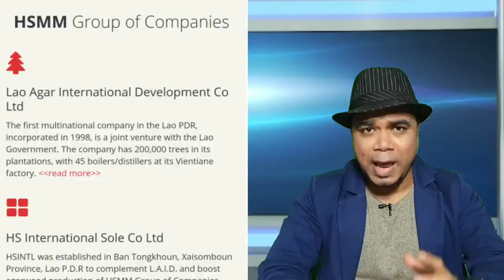Habib Mohammed Chowdhury ll JF FOUNDATION ll MDSWS ll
হাবিব মোহাম্মদ চৌধুৰী কোন হয়? BJP AGENT নেকি? Helicopter লৈ সংখ্যালঘু ঠাইবোৰত কিয় মিটিঙ কৰি আছে নিৰ্বাচনৰ আগে আগে ? Habib Mohammed Chowdhury ll JF foundation ll

New Youtubers Join Me if you want to increase your views and subscribers || Click on the link and join